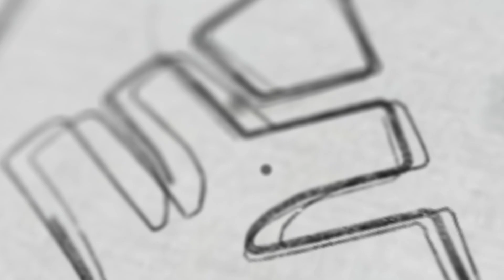CUSAT രജിസ്‌ട്രേഷൻ ആരംഭിച്ചു | Xylem JEEnius